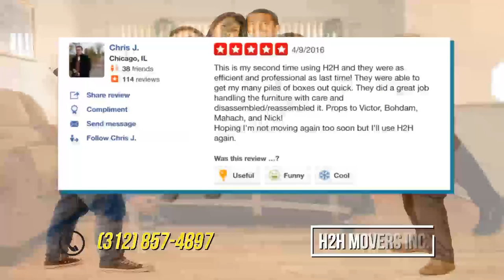Reviews of Chicagos Best Movers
Looking for the Most Highly Regarded 5 Star Chicago Area Movers?  See the reviews of Chicagos Best Movers. These are movers with continuous great reviews and known for the best service.

The reviews include these movers

 Move-Tastic!

 2 Guys and a Van, Inc.

BUSINESS OWNERS:
Are you looking for an internet marketing program that get results?

You're viewing one of the best ways to show off your business. This video allows you to highlight your satisfied customers' five star testimonials. Let the folks around your area know about your business today! Remember, this video talks about real people, real jobs, and real results!

Contact Alkaye Media Group for your FREE consultation and Website Audit!

Call 630/971-8700